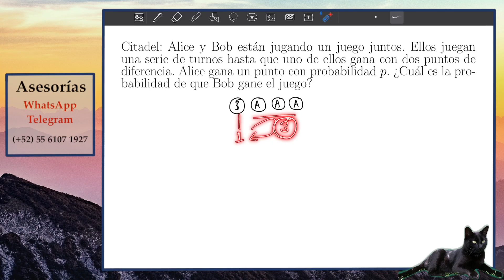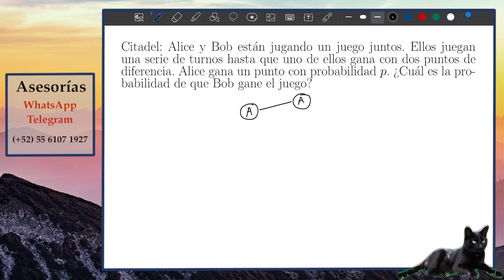Probability Interview Question | Data Scientist at Citadel